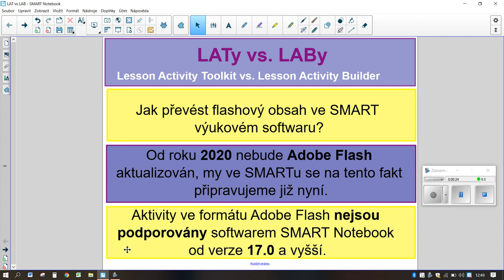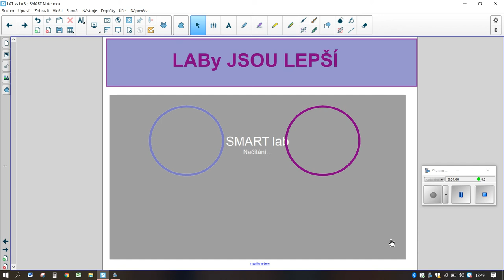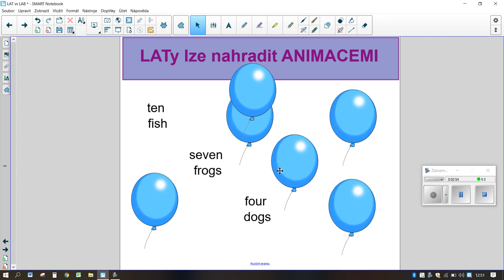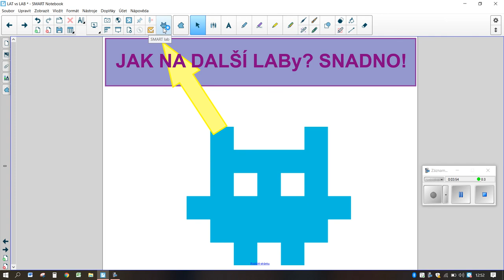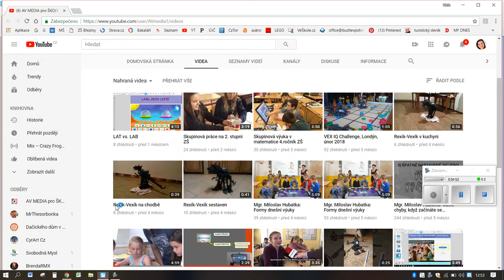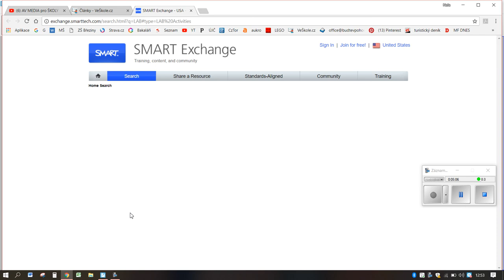LATy vs LABy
Jak převést flashový obsah ve SMART Výukovém softwaru? Adobe Flash nebudou nadále podporovány, a to od roku 2020. My se však na tuto situaci připravuje už nyní!